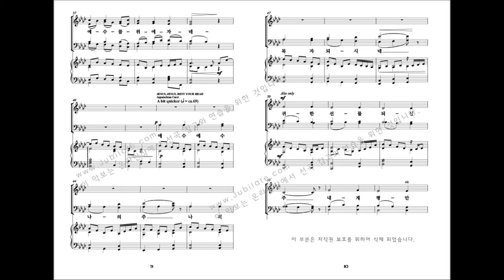[성탄절 칸타타] 유빌라테 '성탄성가모음집5' 01.요람의 캐롤